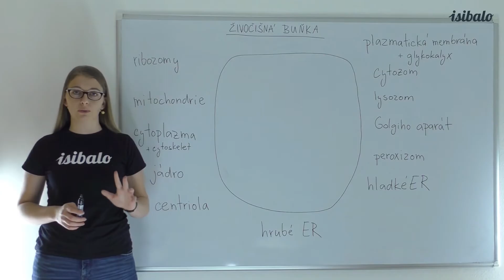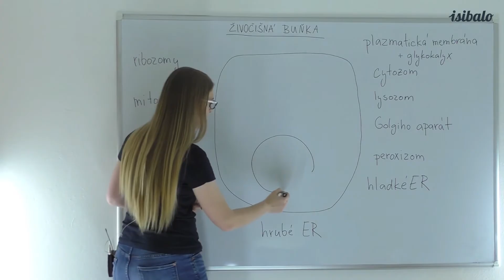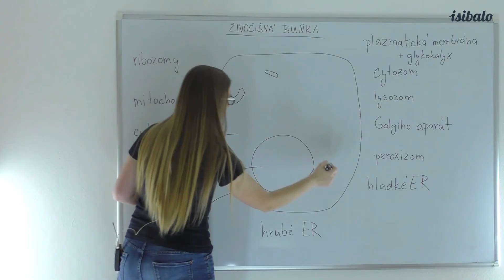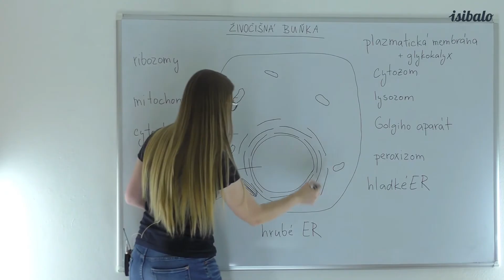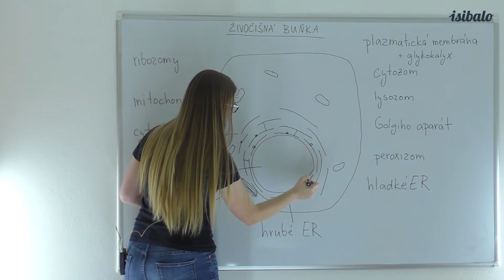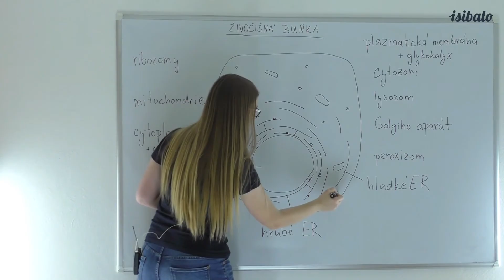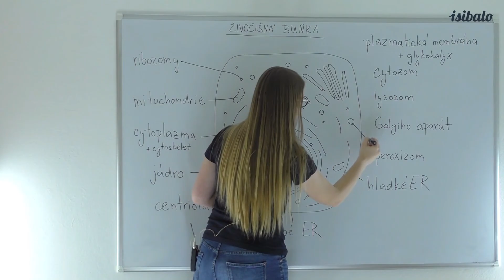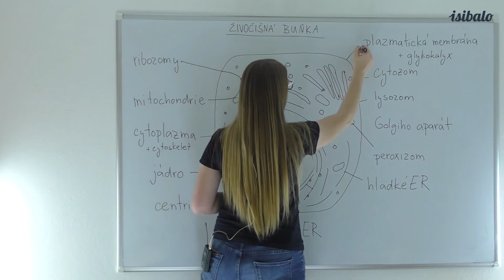3 - Živočišná buňka (BIO - Buněčná biologie)